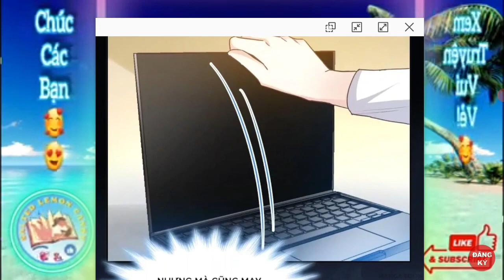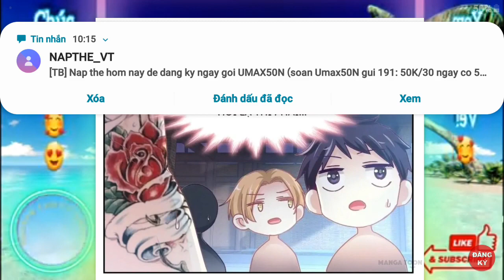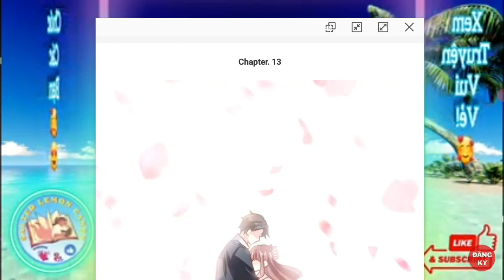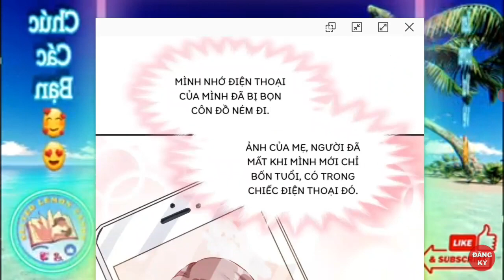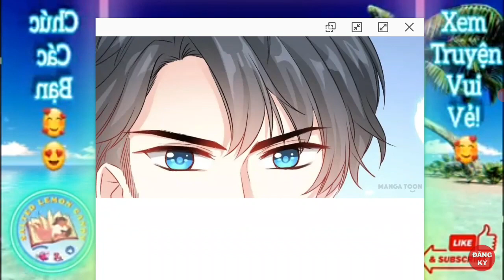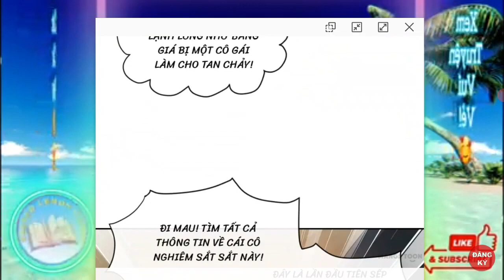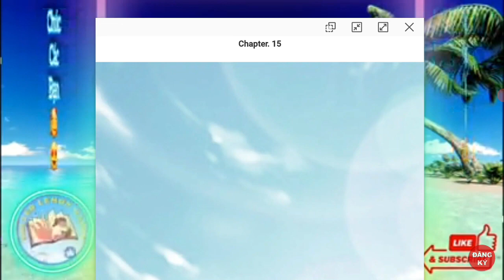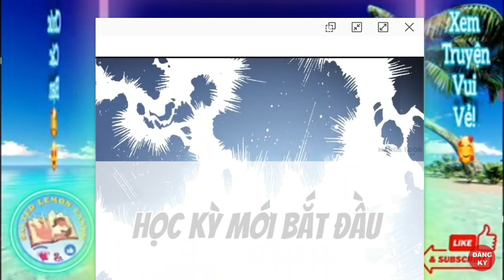🔞 CHAP 11~15 -BÁ ĐẠO TỔNG TÀI NHẸ NHÀNG YÊU /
Truyện tranh tổng tài bá đạo - tổng tài bá đạo nhẹ nhàng yêu 🔥🔥🔥 (1).mp4